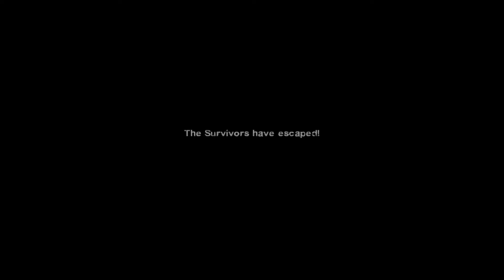WELCOME TO DEAD CENTER | L4D2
This is the first time that I played this game since it was for free on steam for 2 days only, and I had to download the game because it looks fun and it is!

More L4D2 soon!